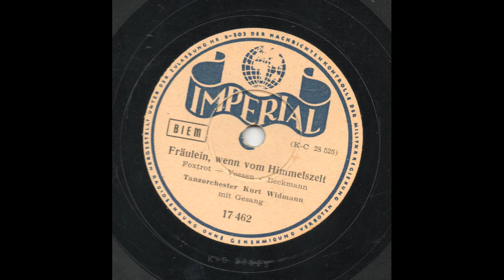Fräulein wenn vom Himmelszelt ein Stern herunterfällt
Tanzorchester Kurt Widmann
mit Gesang: Rudi Schuricke
Foxtrot, Imperial, 1940

Wunderbare Swing-Platte. Ungefilterter, echter Sound.